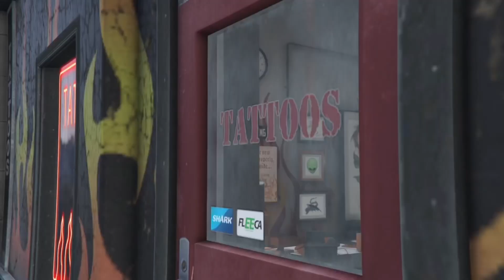Reuniting The Family | GTA 5 Gameplay Part 98 - Mission #60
Michael reunites his family after his long weeks/months of being loneliness.

Gold Medal Objectives:
Only if you want a gold medal on your GTA 5 Story Progress Missions.

• Time
Complete the mission in 10:30